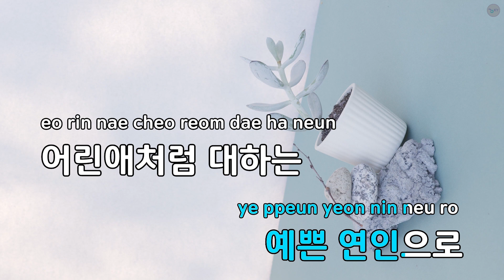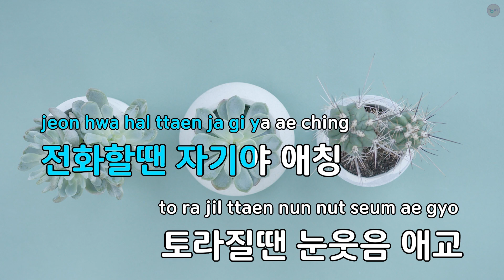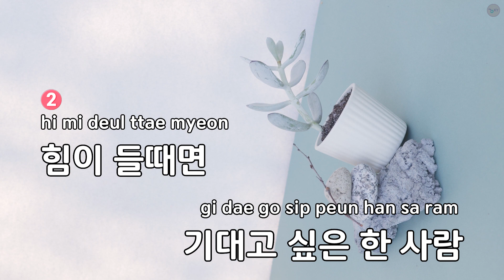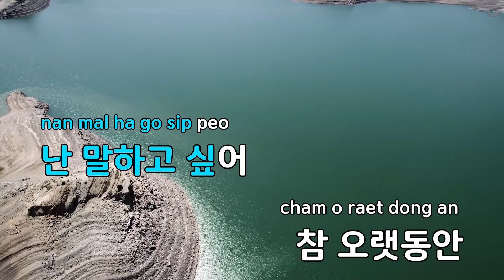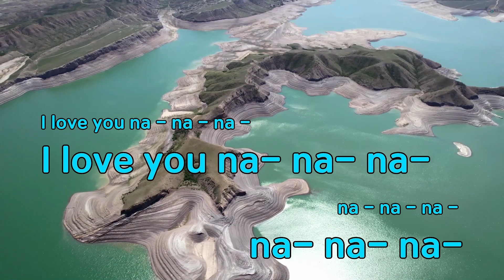[고음질 MR] 나도 여자랍니다 - 장나라 (KY.64207) / KY Karaoke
★ 곡 정보 ★
번호 : 64207
제목 : 나도 여자랍니다
가수 : 장나라
작사 : 배화영
작곡 : 이창현

Copyrightⓒkeumyoung